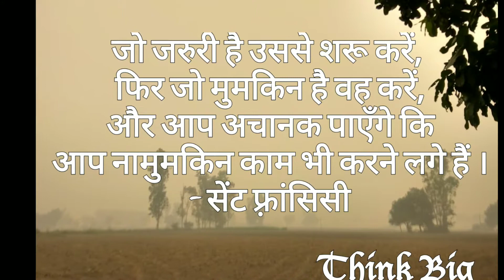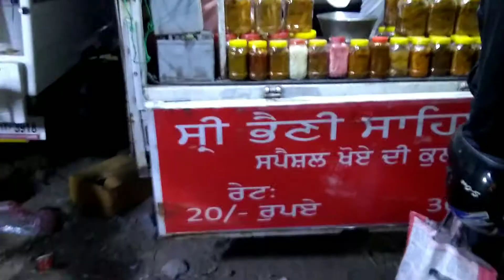Chandigarh Biggest Sabzi Mandi Night View Visit Punjab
Chandigarh Sabzi Mandi View Visit Punjab